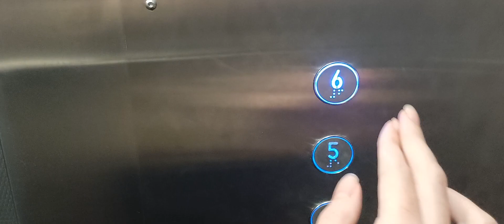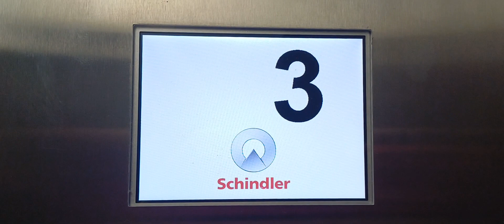Call Cancel Disabled!!! | 1974 Express (Mod. Dewhurst/Schindler 6500) | University Of Canterbury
Location: University Of Canterbury
Floors: 1-6
Lift Type: Traction
Installed: 1974
Modernized: 2022
Fixtures: Blue Dewhurst US95
Voice Code: None
Chime Code: PXD
Maintained By: Schindler
Filmed On: Samsung Galaxy A34